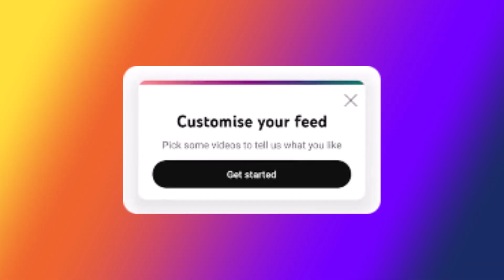Youtube Very Serious Problem Solved 🚫😡 | YouTube New Update 2023 | Customise Your Feed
Shijo p Abraham
From - kerala ( India )